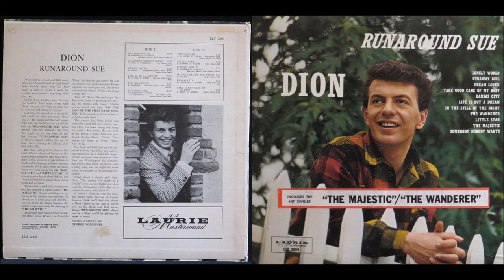The Wanderer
Dion (Runaround Sue)

Oh, well, I'm the type-a guy who will never settle down
Where pretty girls are, well, you know that I'm around
I kiss 'em and I love 'em 'cause to me they're all the same
I hug 'em and I squeeze 'em, they don't even know my name
They call me the wanderer
Yeah, the wanderer
I roam around, around, around, around

Oh, well, there's Flo on my left arm, and there's Mary on my right
And Janie is the girl, well, that I'll be with tonight
And when she asks me which one I love the best
I'll tear open my shirt, and I show her Rosie on my chest
'Cause I'm the wanderer
Yeah, the wanderer

Oh, well, I roam-a from town to town
I go through life without a care
And I'm as happy as a clown
A-with my two fists of iron, but I'm going nowhere

Oh yeah, I'm the type-a guy that likes to roam around
I'm never in one place, I roam from town to town
And when I find myself fallin' for some girl
Yeah, I hop right into that car of mine, I drive around the world
Yeah, I'm a wanderer
Yeah, the wanderer
Yeah, oh Let's go, yeah

And when I find myself a-fallin' for some girl
I hop right into that car of mine, drive around the world
'Cause I'm a wanderer
Yeah, the wanderer
I roam around, around, around, around, around, around
Yeah, a wanderer
I roam around, around, around, around, around, around, around